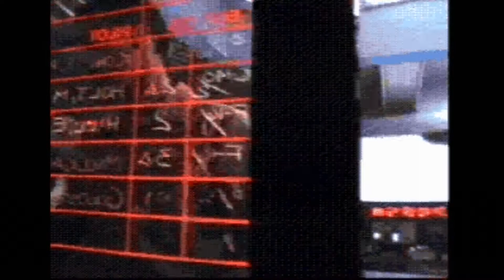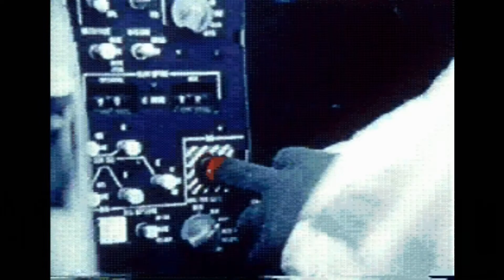Tomcat Alley - Sega Mega CD - FRENCH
Tomcat Alley est un simulateur de vol de combat développé par The Code Monkeys et édité par Sega en 1994 sur Mega-CD. Basé sur des séquences en full motion video, le jeu met en scène le chasseur Grumman F-14 Tomcat.
Le joueur est le copilote du F-14 et doit lors des FMV choisir l'itinéraire, abattre les chasseurs ennemis, larguer les leurres ou demander une manœuvre d'évitement, cibler une zone de bombardement… Entre chacun des 6 niveaux, le scénario est présenté par des films mettant en scène les acteurs.